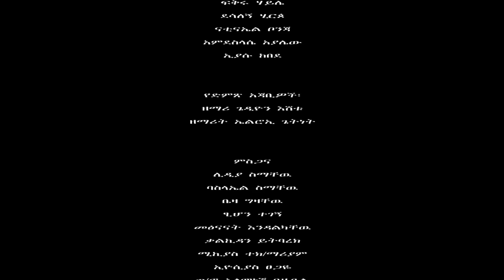"Kiberbet" (ክበርበት) Girma Gidelew - New Amharic Protestant Mezmur 2017(Official Video)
Singer:  Girma Gidelew "Kiberbet" (ክበርበት)

Copyright ©FraBek125